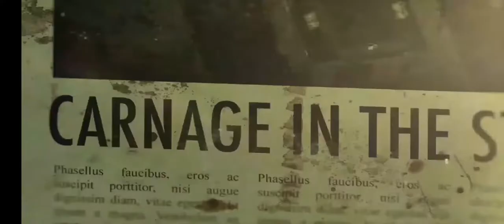zumbis atacando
aqui  ta o ataque de zumbis no navio.